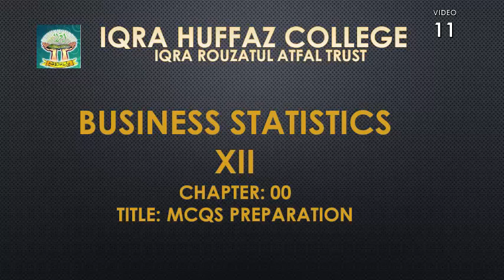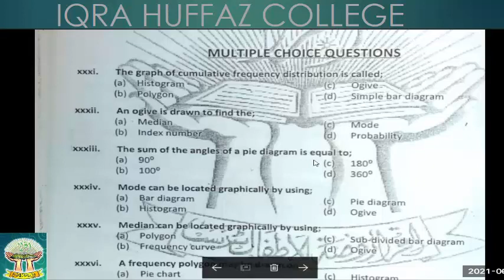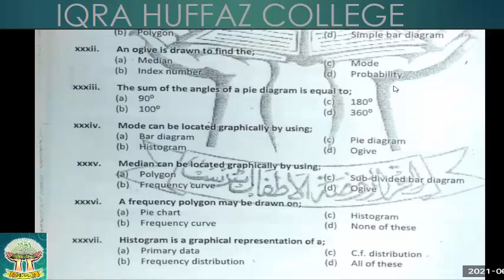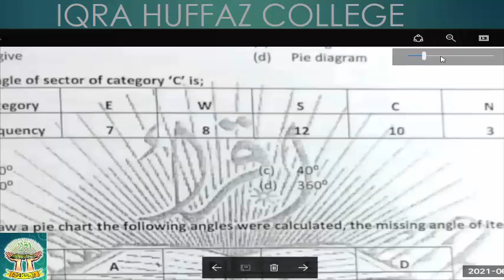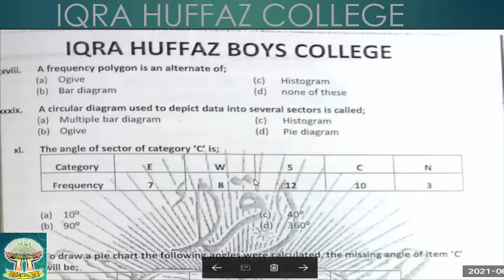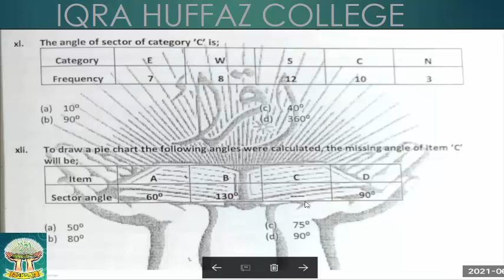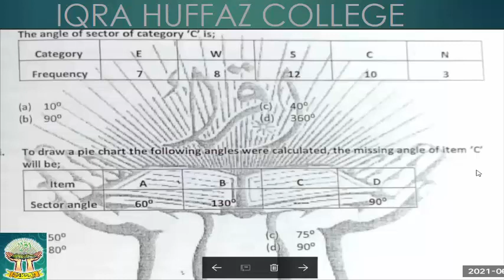XII STATISTICS MCQs LECTURE 11